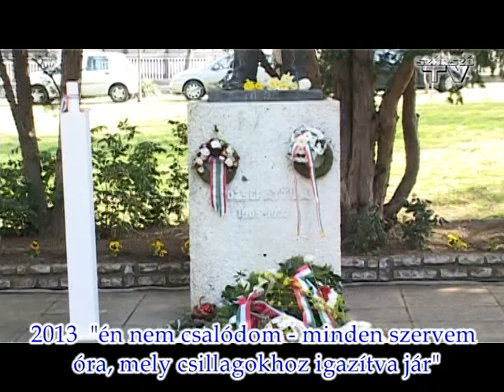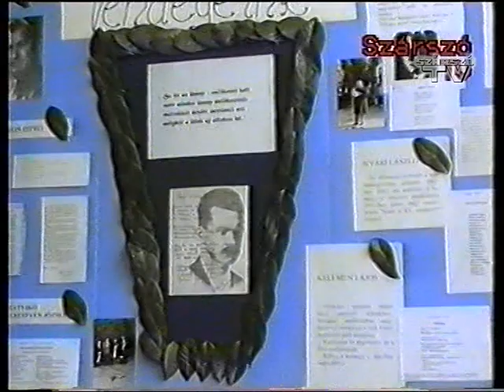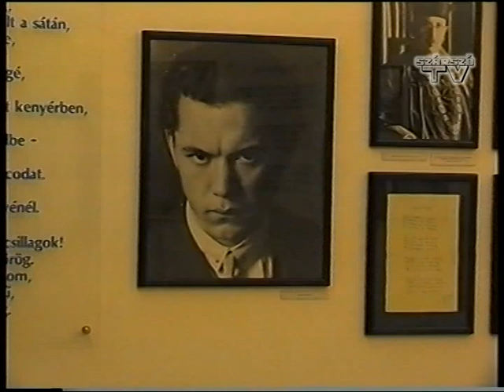"Itt él a költészet" - filmetűd a múltból 2014